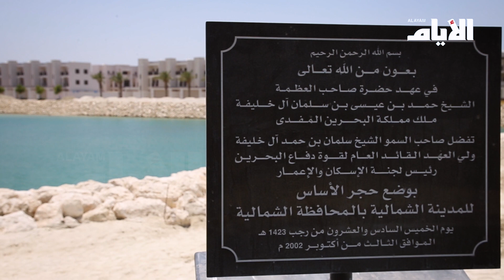«الأيام» تستطع آخر مستجدات التطوير في «مدينة سلمان»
تقرير: غالب أحمد
تصوير ومونتاج: إيمان الصيرفي